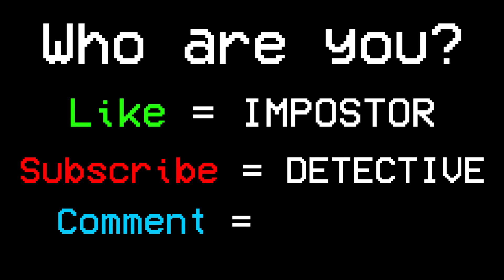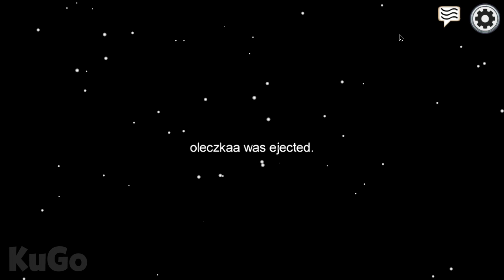If Sasuke was the Impostor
If Sasuke was the Impostor in Among Us skin Mod Animation, Best Among Us Moments Ever, If Mario was the Impostor in Among Us, FAILS, Among Us Memes, Among Us Best Moments, Among Us Pets Hack, Mod Apk, 999 iq Impostor Funny Animation - Top Free Mobile Best Games on iOS iPhone / Android 2020 Video.